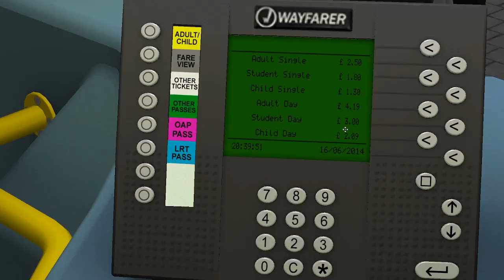Lets Play #1|Omsi2 Bus Simulator|Cotterel UK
Little calm drive to the university and back , Until the bus breaks down and we need a replacement one!

Outro- NCS